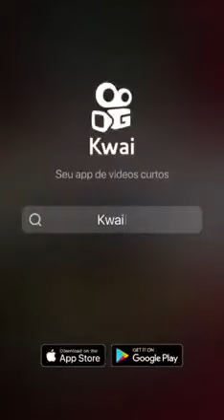Ciro falando sobre o filho do Lula (CPI do mensalão)